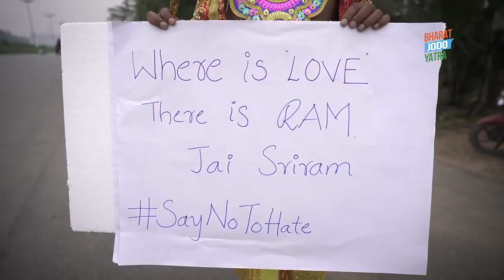बिहारी की जुबानी भारत जोड़ो यात्रा